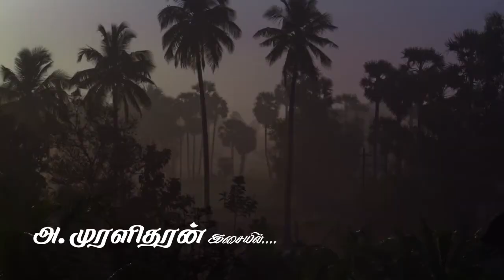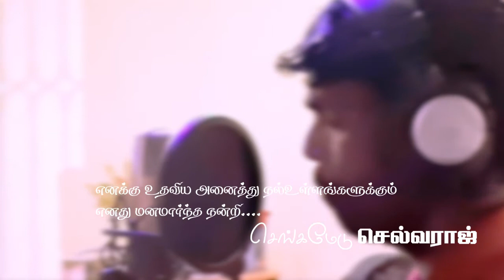Nellapola pallazhgi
Village folk song about love

Lyrics : Selvaraj
Singer:Selvaraj
Dabla : Purushothaman
Flute:  Muralidharan

Video &editing: Mr.Mohan gandhi